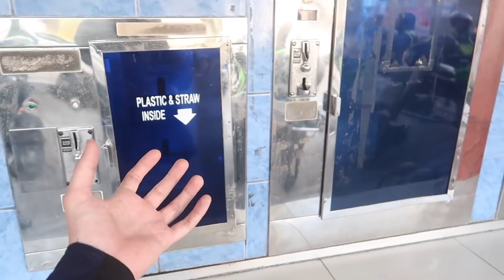MMDA in Sta. Mesa - Manila City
The MMDA working towards clearing and recovering the sidewalks and roads in Sta. Mesa, Manila City. As well as operating against illegally parked vehicles.

and comments can be left there.

This is certainly an area they'll need to revisit. Although it's extremely common, I'm still amazed why LGUs allow people to extend their homes and businesses over the sidewalk or even into the road.

I just can't imagine waking up one day and deciding to start building over the public sidewalk because I wanted some extra space.